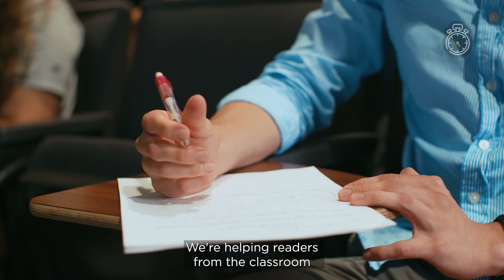Using Tech to Improve Readability | UCF Research in 60 Seconds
How can our devices adapt to help improve reading efficiency? 📚💻

Associate Professor Ben Sawyer's research examines how digital enhancements to text can help improve reading comprehension and speed.

Are you a faculty member or student conducting research at UCF? We want to hear from you! Tell us about your research